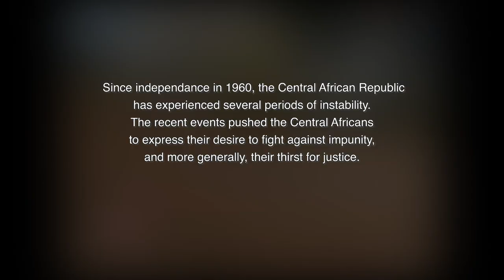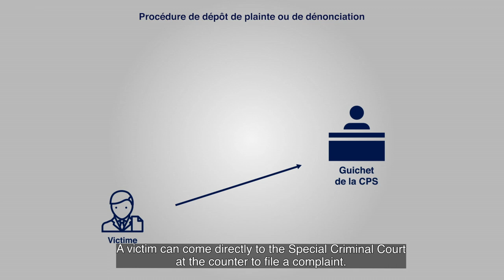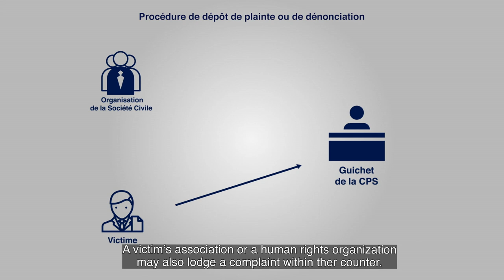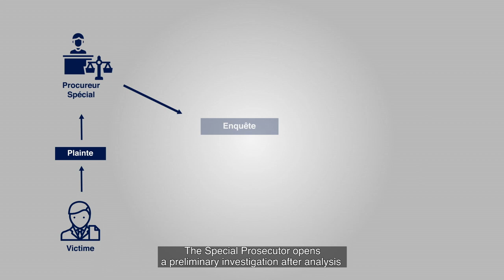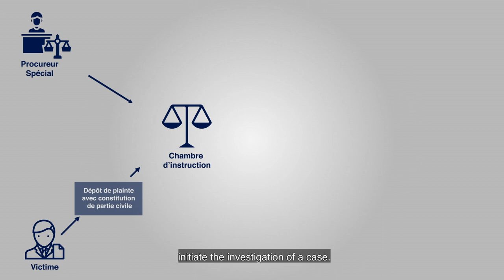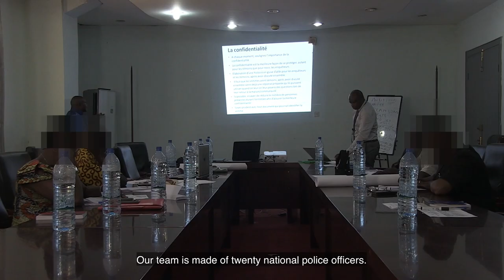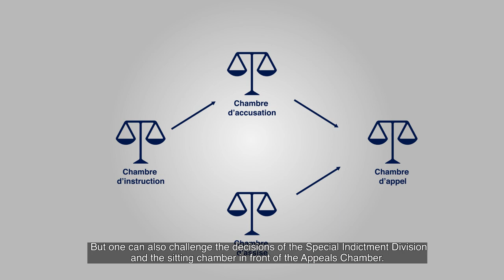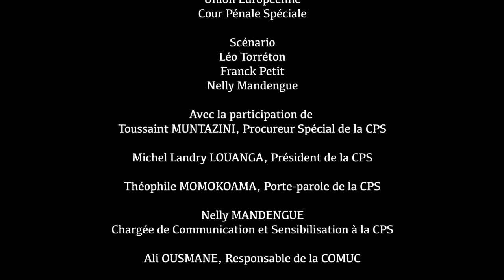Documentary: "The great house of justice"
The Special Criminal Court produced an awareness documentary on its activities in the Central African Republic which was previewed on February 20 at the Alliance française de Bangui.